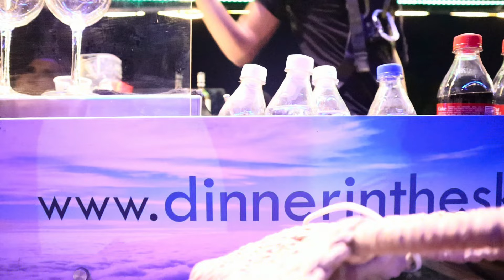2024- PUNTA CANA Dinner In The Sky Experience! Before, During and After event! FOOD & DRINKS Review!